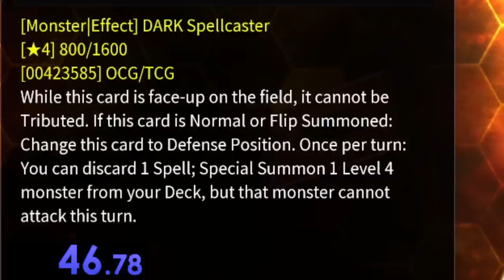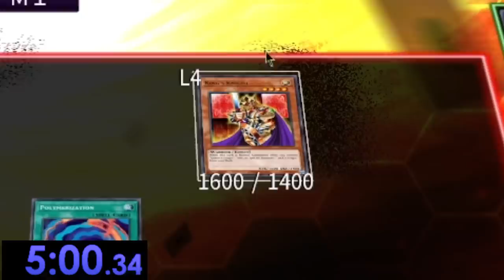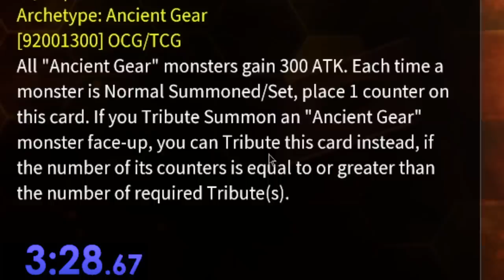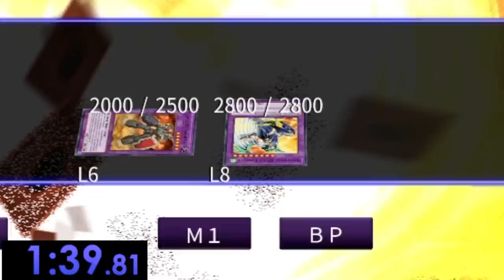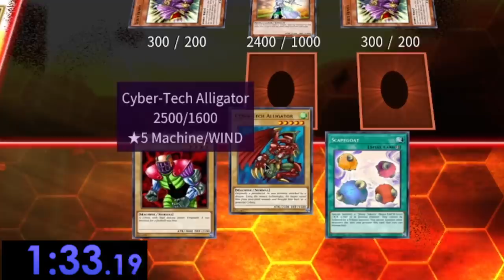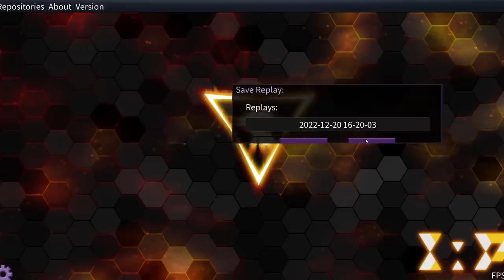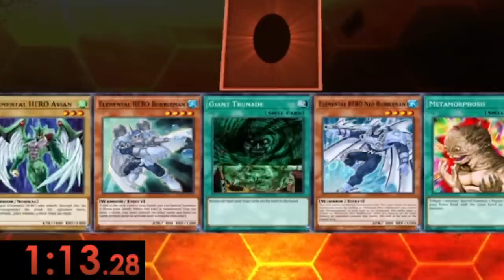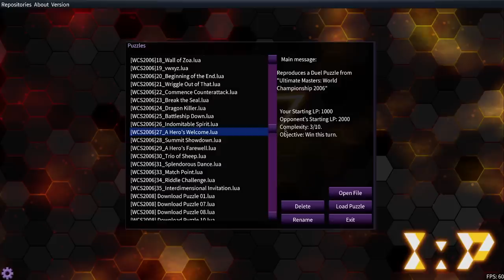Yugioh is Stupid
Yugioh puzzles are stupid!! Today on the channel we are doing something that isn't very well known in the Yu-Gi-Oh! franchise. Thats right we are racing eachother in yugioh puzzles. Who has the better understanding of this elite childrens card game!